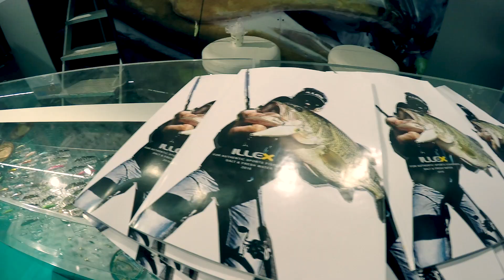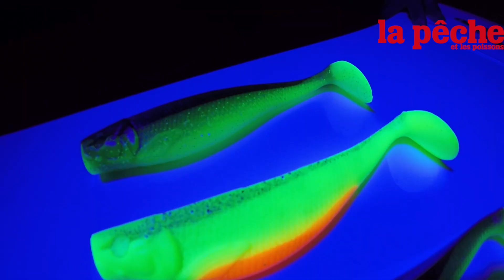CNPL 2016 ILLEX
Découvrez toutes nos vidéos du salon de Clermont (CNPL) avec les nouveautés 2016 des différentes marques. Chez Illex, on profite des rayons UV du soleil pour faire briller les leurres sous l'eau !